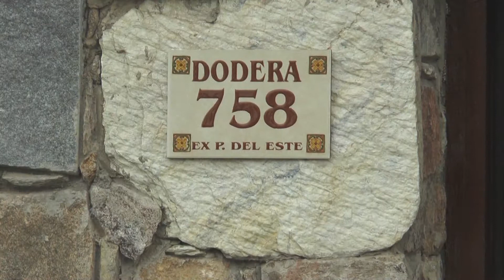Pablo Bragança 14/03/2019